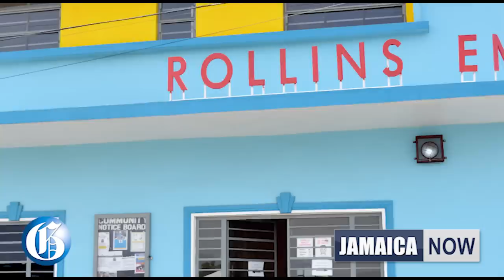JAMAICA NOW: Murderer gets life | Cabinet shake-up in the air | Warmington in hot water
MAY 5, 2023: Robert fowler, the St Catherine man who strangled accounting clerk Khanice Jackson and dumped her body in a ditch, will have to spend over 22 years in prison for his crime … Prime Minister Andrew Holness has been called on to sanction minister without portfolio with responsibility for works, Everald Warmington, for what has been described as his continued arrogant and boorish behavior … Opposition senator Peter Bunting says he will not sign the integrity commission's leadership code of conduct as he still takes issue with a special report put out last year by the body regarding the issuance of gun permits … The Andrew Holness-led administration appears to be on the cusp of a major cabinet shake-up … Health Minister Dr Christopher Tufton says Jamaicans are dying younger. Speaking in the Sectoral Debate in the House of Representatives Tufton said 59% of the deaths in 2020 were people who died before their 75th birthday … A specialised multi-disciplinary investigation team has been established to go after criminal groups that have been targeting automated teller machines (ATMs) and cash-in-transit operations.